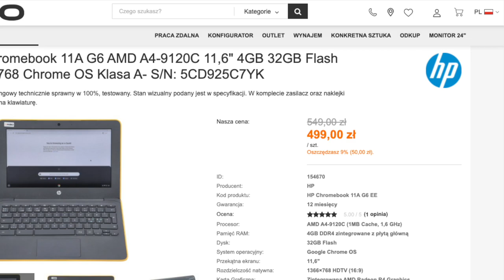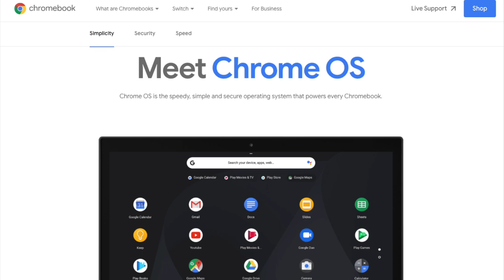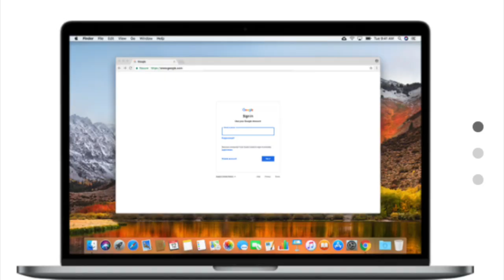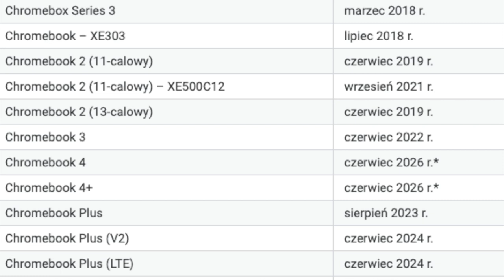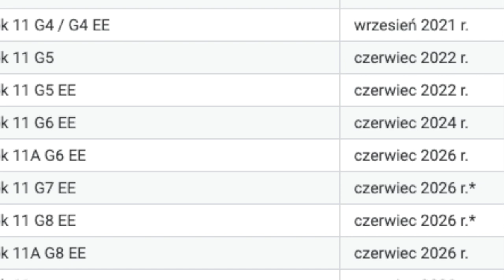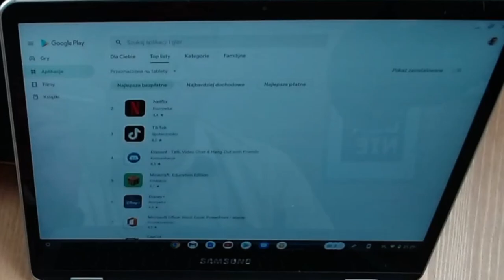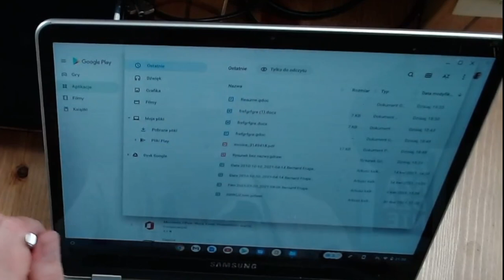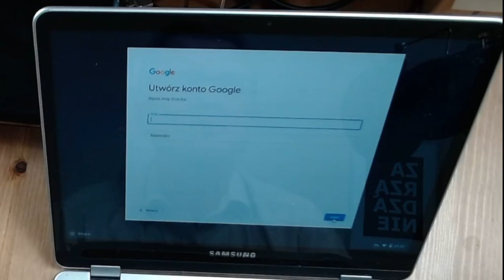Co to jest Chromebook i Chrome OS i dlaczego go kupiłem dla ucznia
Dzielę się moim odkryciem laptopa dla ucznia z systemem operacyjnym Chrome stworzonym przez Google.
Przekazuję też bezinteresownie rekomendację, gdzie korzystnie kupić chromebooka HP za 500 złotych 12-miesięczną gwarancją.
Opowiadam co to jest Chromebook i Chrome OS i dlaczego go kupiłem dla ucznia.
W filmie użyłem Samsung Chromebook Plus OP1

0:00 Dlaczego chromebook
0:34 Chromebook za 500 zł z AMSO
0:50 Chromebook dla ucznia
1:42 Co to jest Chrome OS
3:50 Bezpieczeństwo Chrome OS
4:07 Data zakończenia automatycznych aktualizacji Chrome OS
5:47 Microsoft Teams na chromebooku
6:11 Rysik na Samsung Chromebook Plus
6:37 Google Play czyli apki na androida na chromebooku
7:30 Lokalne pliki na chromebooku
8:36 Konto dla dziecka na chromebooku
9:08 Podsumowanie